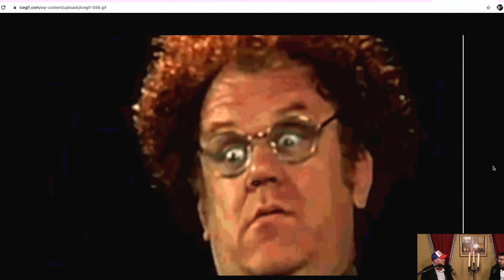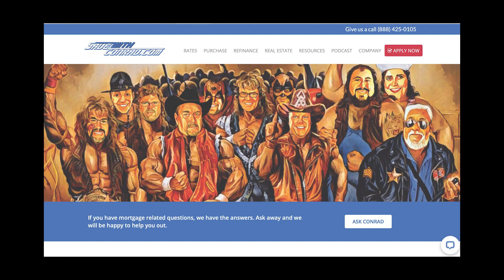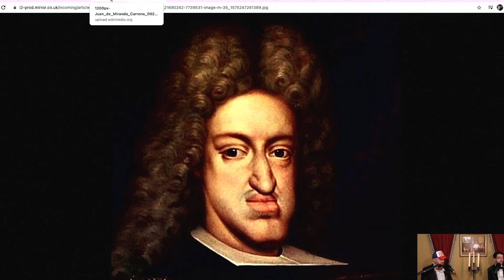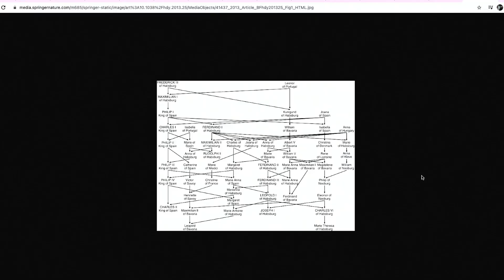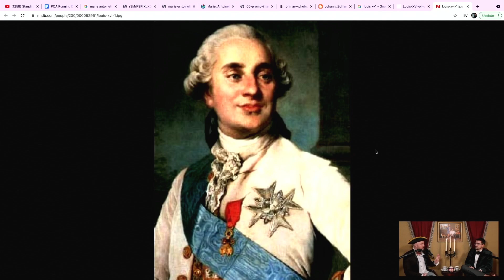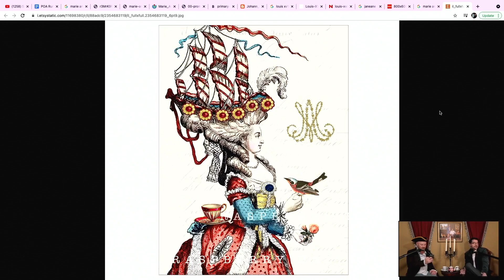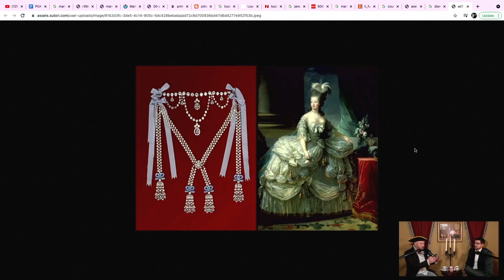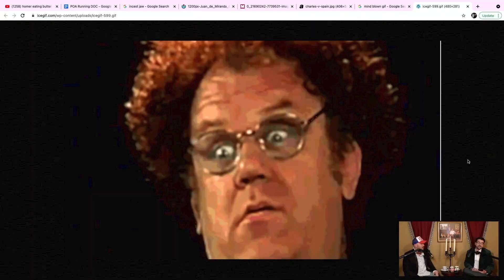Ep 6. Cousin F***in' & Marie Antoinette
Airheads rejoice. For in this episode we examine perhaps the preeminent exemplar of where the fancy and the trash collide, a pursuit enjoyed by only the fanciest of the fancy and the trashiest of the trash…the timeless pastime of f**kin your cousin. Also one of the all time fancy womerns: Marie Antoinette. In the parlance of the youth, verily this episode is goated.

Be sure to follow Puttin' On Airs, Trae Crowder and Corey Ryan Forrester on ALL SOCIAL MEDIA!!!

Puttin' On Airs

Trae Crowder

Corey Ryan Forrester

BLUECHEW - Bluechew gives you confidence in bed every time. Just pay $5 shipping!

EVERYPLATE - Get started with EveryPlate for just $1.79 per meal by going to EveryPlate.com and entering code: poa179

GOLIATH LIFE INSURANCE - If you don't have a plan for your family if your income should suddenly go away, visit GoliathLife.com right now. They have made the life insurance process so easy and you can get multiple quotes and choose your own plan. You can't afford NOT to visit GoliathLife.com